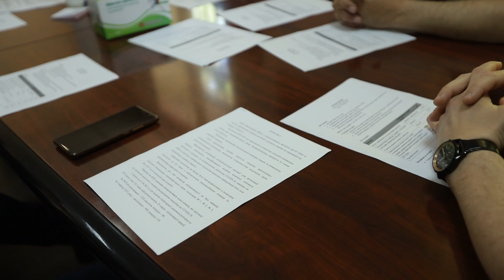У Лікарні святого Мартина створили Опікунську раду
У Лікарні святого Мартина створили Опікунську раду, яка займатиметься розвитком медзакладу
Опікунська рада працюватиме системно, основна мета новоствореного органу – розвиток лікарні, також покращення якості медичних послуг. Більше дивіться у відеоматеріалі.